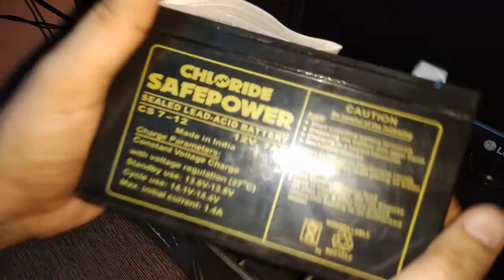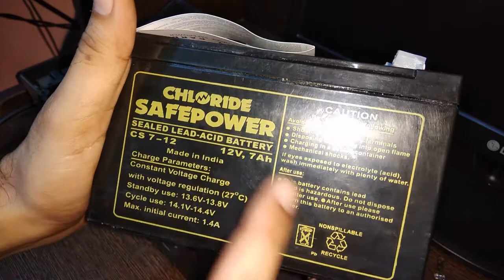How to replace computer UPS battery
Hello guys
in this video i am gone a show you how to change your computer ups battery
here i am using a exide battery instead of cheap battery . then solder the terminal carefully and also changing the terminal connectors ( Thimble)
and re-solder it. then check with multimeter to ensure all the things work great and last but not least power cut-off test

so guys keep watching complete video